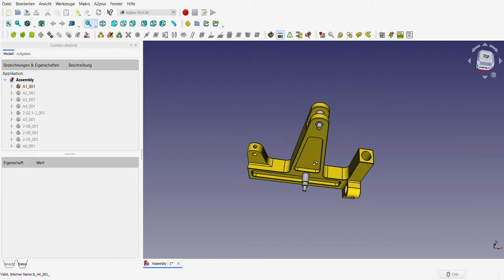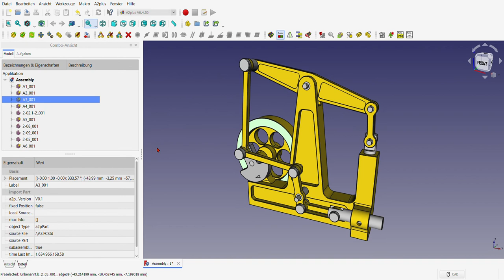FreeCAD 0.19 A VERY SIMPLE 1 CYL. BALANCED BEAM STEAM ENGINE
Build by Julius de Waal and Jacques Clabaux